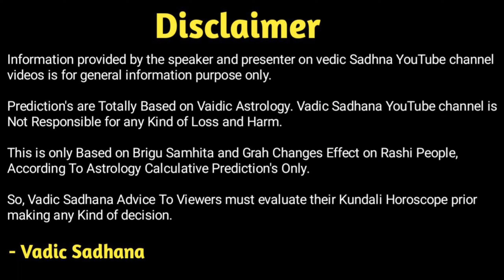मिथुन राशि प्रेम राशिफल 2023 । Mithun Rashi Prem Rashifal 2023 । Gemini Love Horoscope 2023 In Hindi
नमस्कार :-

Sal 2023 Me Mithun Rashi Ka Prem Jivan Kesa Rahega ! Kya Aapko Manpasand Jivansathi Mil Payega ! Aapki Shadi Shudha Jindgi Kesi Rahegi !
Sari Jankari Bata Rahe He Astrologer Pradip Maheta. Jay Gurudatt.